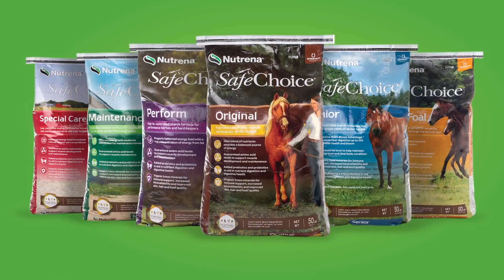RFD RFSP2190 Safe Choice from Nutrena 30